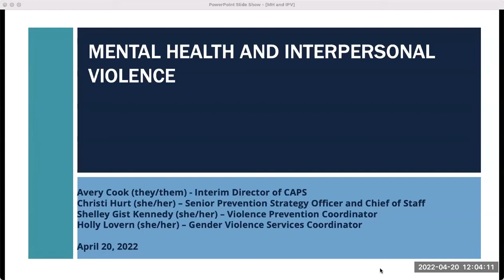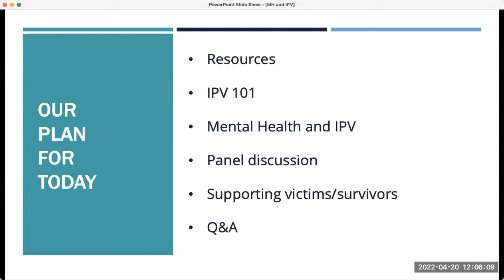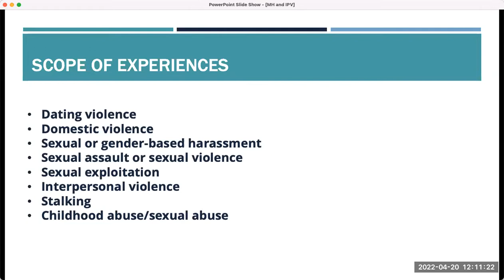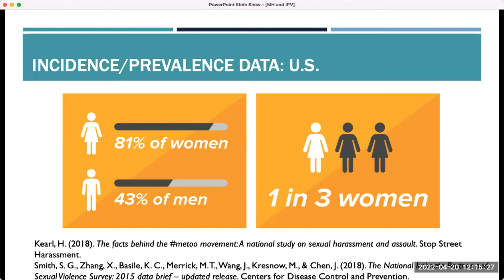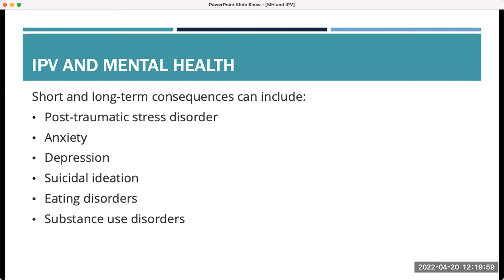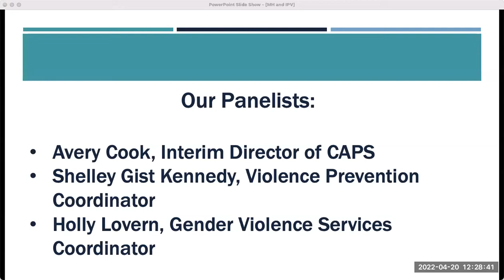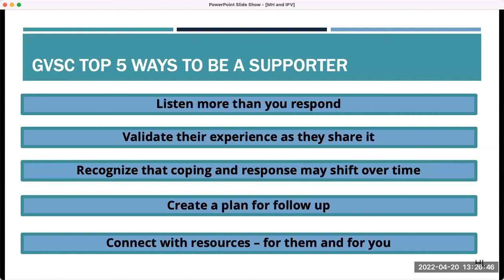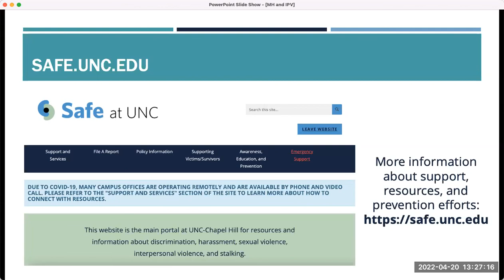Mental Health and Interpersonal Violence How Do They Connect